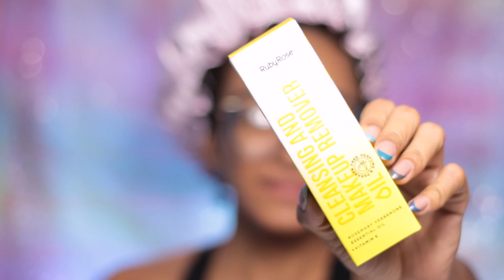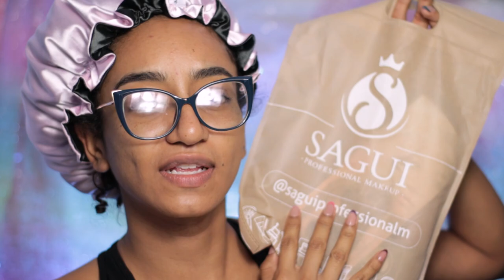Maquilladora sin maquillaje y sin presupuesto. Mini Haul Expobelleza 2022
❥ Desmaquillante en aceite de Ruby Rose
❥ Fijador de maquillaje y limpiador de brochas @Saguiprofesionalm
❥ Pestañas Individuales cosméticos Du